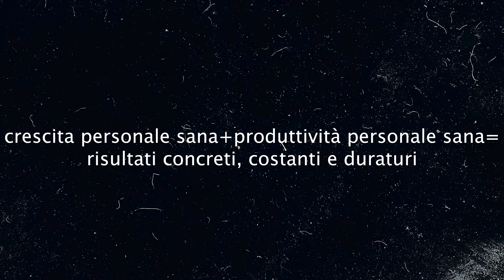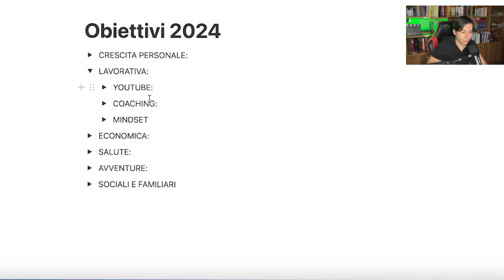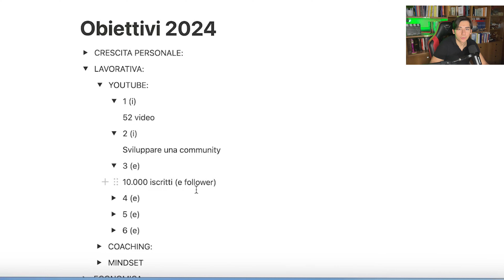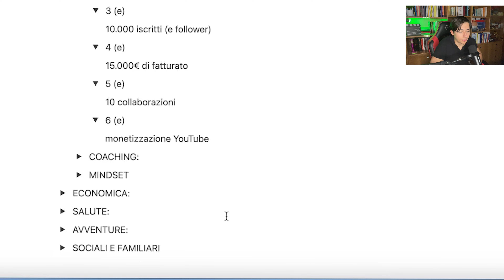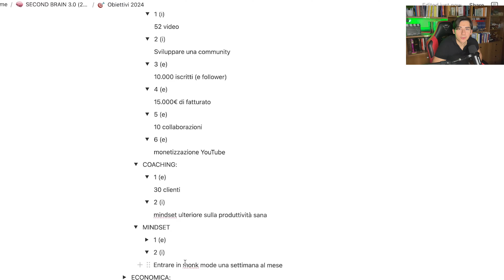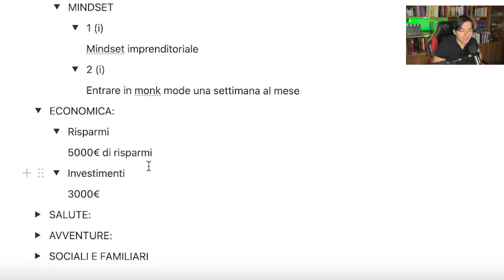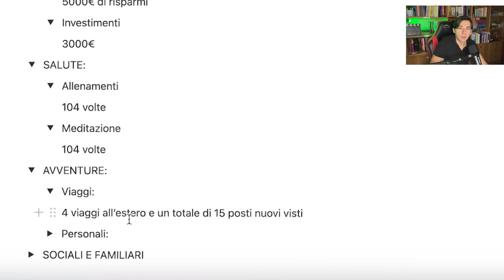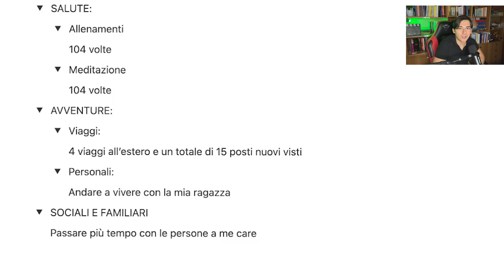I miei OBIETTIVI per il 2024 (cambio tutto?) 🎯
★15O LIKE?★
Come ogni anno è arrivato il momento di parlarvi dei miei obiettivi per il 2024.
Quest'anno sarà molto particolare essendomi posto obiettivi, mai desiderati prima.
Fatemi sapere quali sono i vostri obiettivi qui sotto con un commento e se avete difficoltà nel redigerli, vi ricordo che ho realizzato un video a riguardo.

Scaletta video:
Intro: (0:00-1:18)
Sfera Personale (1:20 - 2:30)
Sfera Lavorativa (2:34-5:58)
Sfera Economica (6:17 - 7:00)
Sfera della Salute (8:42 - 8:59)
Sfera delle Avventure (9:17 - 9:51)
Sfera Familiare e Sociale (10:15 - 10:30, 10:34 - 10:50)
Outro: (10:51)

★Chi sono? Mi chiamo Christian, sono un Life&Productivity coach, ho 24 anni e da 5 anni mi occupo di crescita personale. Questa mia passione per la crescita personale è nata in modo del tutto casuale durante un viaggio, il mio primo viaggio da solo a Milano, ma non mi dilungo oltre, ti spiego tutto su com’è andata in questo video

Mi piace viaggiare, leggere libri di crescita personale, sull’oriente e narrativa in generale, svegliarmi prima dell’alba, solitamente tra le 4:30 e le 5:00 del mattino.

L’attività sportiva, che ritengo uno dei tasselli della crescita personale, fa parte della mia vita, mi alleno con i pesi e quando si poteva e ripotrà in palestra; pratico inoltre lo yoga e la meditazione.

★ Il mio canale è: “Crescita Personale e Produttività | Christian M.” e in esso troverai video sulla crescita personale e vlog motivazionali che ti permetteranno di diventare la migliore versione di te stesso!